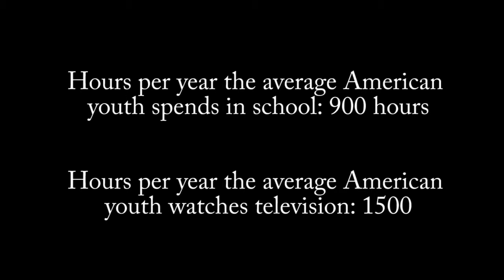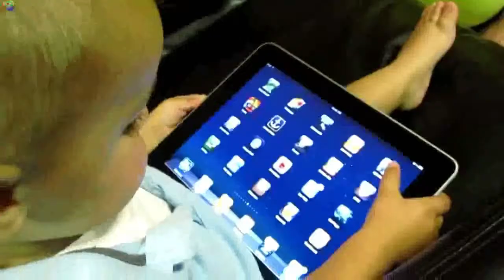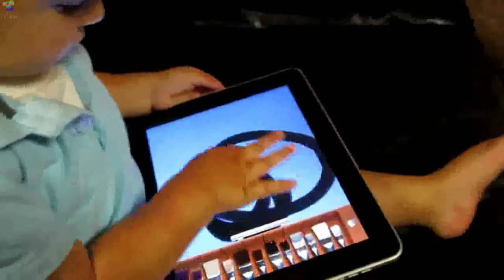Sarah, Aaron, Michael, Living History